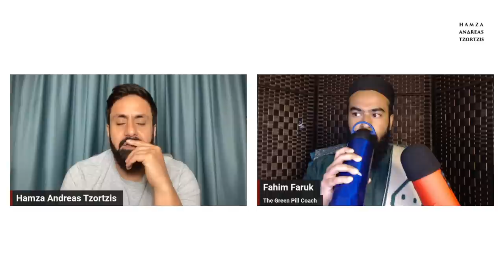The Green Pill Coach - Fahim Faruk: Feminism, Red Pill, Green Pill & Prophetic Masculinity - Part 1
00:00 - 07:58 Intro, Fahim's Bio & when we first met
07:59 - 10:05 What is feminism?
10:06 - 11:45 Feminism & the theosophical society
11:46 - 14:24 Different feminism’s & unifying theme
14:25 - 15:24 Was 1st wave feminism just about women not being property?
15:25 - 16:28 Islamic values & practices that 1st wave feminists (& all feminists) would have a problem with
16:29 - 18:30 Ottoman Shaykh Mustapha Sabri on men who supported feminism in order to dissolve responsibility
18:31 - 20:30 The 1st & 2nd wave feminist might argue they did not get much support because of class differences & women were dominated by male hierarchy
20:31 - 25:00 Are some forms of feminism compatible with Islam?
25:01 - 28:09 The need to deal with social & philosophical issues by building from the Quran & Sunnah
28:10 - 36:25 What are the major contradictions between Islam and feminism?
36:26 - 37:21 Islam’s view on gender relations is complimentarian, it creates a harmonious Allah-centric society
37:22 - 38:37 The non-negotiable ideological assumption that men and women are & should be treated the same
38:38 - 43:41 Some sisters suffer from cultural and personal trauma, and they attribute the cause for the trauma to Islam, they do not get help and then adopt feminism as a solution, how do we deal with these sisters?
43:42 - 51:07 A discussion on simps and tyrants
51:08 - 53:07 Are distortions of Islamic masculinity causing feminism? (And a discussion on why feminism is the cause of the problem)
53:08 - 56:05 The other distortion of masculinity: the tyrant archetype
56:06 - 57:43 How would the tyrant archetype push some sisters towards feminism?
57:44  - 01:00:42 The education system and the social architecture is creating these distortions of masculinity
01:00:43 - 01:02:08 The need for Prophetic masculinity
01:02:09 - 01:04:19 What is red pill? (Backtracking to clarify previous comments)
01:04:20 - 01:05:44 Many of the so-called alphas males are weak and the importance of fatherhood
01:05:45 - 01:07:25 Prophetic masculinity is compassion & forbearance within the red lines you enforce
01:07:26 - 01:08:10 The simp archetype had domineering, narcissistic mothers
01:08:11 - 01:10:17 Men who are more aggressive can be trained into softness if they open their hearts, however it is harder to for a man who is very weak & emasculated to develop strength if he was not shown earlier in life
01:10:18 - 01:16:16 What is red pill?
01:16:17 - 01:16:47 Historically, in most patriarchal societies, especially Islamic ones, authority & responsibility come together. As a man, authority without responsibility is tyranny, & service without authority is enslavement.
01:16:48 - 01:18:07 Islamically wives are described as captives, & men must treat them well unless there is flagrant immorality. There is Islamic instruction on how to be corrective
01:18:08 - 01:24:21 You have described the origins of the red pill movement, however what are the fundamentals of the red pill movement?
01:24:22 - 01:25:46 The idea of high value is skewed ideologically, the Islamic definition is holistic
01:25:47 - 01:29:26 Is Islam & red pill compatible?
01:25:27 - 01:30:33 The danger of “take the good, leave the bad”
01:30:34 - 01:32:06 Gaining knowledge from other civilisations & the relevant ahadith & the need to be grounded in the Islamic tradition
01:32:07 - 01:35:32 Definitions matter, the influence of liberal attitudes, & the need for Islam
01:35:32 - 01:38:25 Are red pill & feminism 2 sides of the same coin?
01:38:26 - 01:39:14 What is more problematic: red pill or feminism?
01:39:15 - 01:41:03 Tate, Sarsour & RIS
01:41:04 - 01:44:13 Good leadership is self aware, realises mistakes & moves forward positively
01:45:37 - 01:51:23 Intro to the Green Pill? (Including a beautiful poem by Shaykh Mustapha Azam)
01:51:24 - 01:52:54 Muslims should ask “What would the Prophet ﷺ have done in this situation?” to solve the masculinity crisis
01:52:55 - 02:13:41 The history of Green Pill & its principles
02:13:42 - 02:14:27 Defining male & female natures, dispositions & differences
02:14:28 - 02:16:16 A hadith on the male & female dispositions & roles
02:16:17 - 02:20:10 Constructing Green Pill
02:20:11 - 02:28:16 Examples & scenarios of what you teach
02:31:18 - 02:34:07 Every context requires different treatment & a lack of scholars teaching men (& discussing vulnerability)
02:34:08 - 02:35:09 Khadilja’s love described & the distortion of her life
02:35:10 - 02:38:41 Being clear on Green & how to join?
02:42:06 - 02:44:48 Green Pill mentoring e.g.: a wife who backbites
02:45:47 - 02:47:54 Do it with love & a commitment to their wellbeing
02:45:55 - 02:51:10 The detriment of being too soft on the young generation & positively reinforce submission
02:51:11 - 02:56:23 On Q4:34, authority & traditional commentaries
02:56:24 - 03:09:59 Q4:34 needs to be properly addressed & another Green Pill mentoring e.g.: a wife who has let herself go
03:10:00 The need for more & a part 2